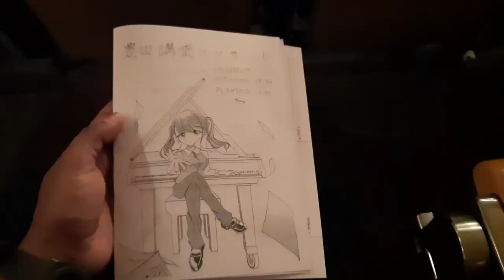Nagoya University Piano Concert, 2023. 🎹 | Toyoda Auditorium, Japan.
You are about to watch the melodious piano concert of Nagoya University,Japan, during its annual cultural fest at Toyoda Auditorium. 🎹

Do listen to it and relax!